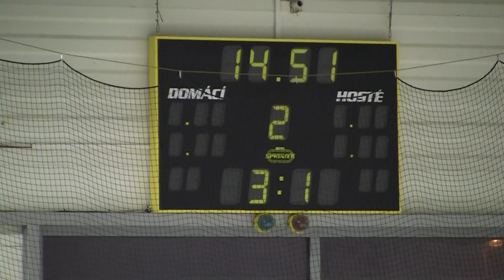20101218 Ústí SU 0040.MTS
HC Letci Letňany Praha vs. HC Slovan Ústí nad Labem Extraliga Starší Dorost 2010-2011 Hokej Czech Midget 18U Extra League Ice Hockey Prague Canon Legria HF S21